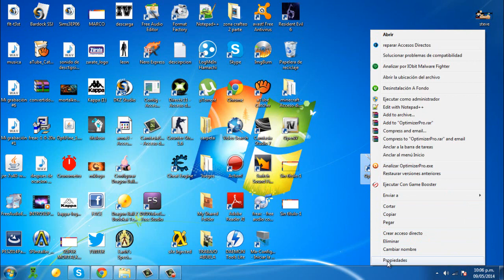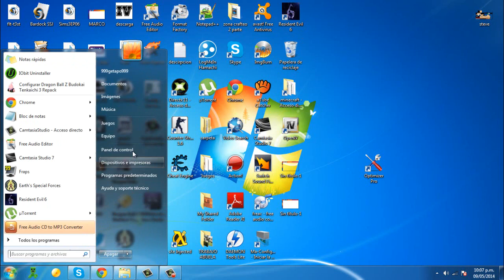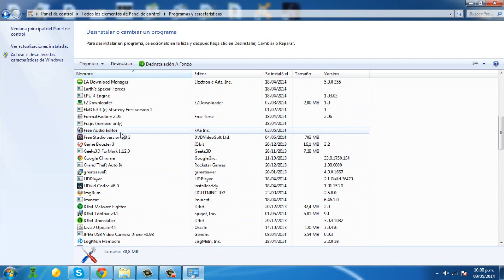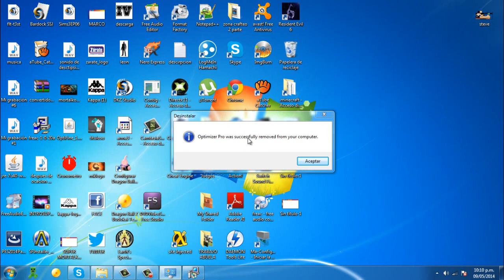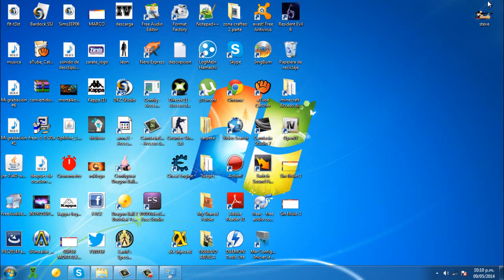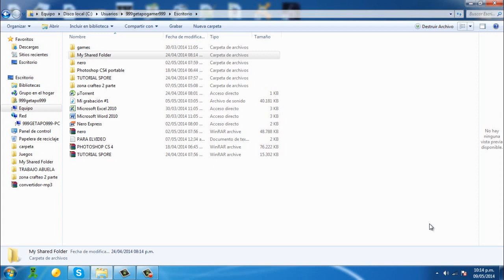TUTORIALES|COMO DESINSTALAR UN PROGRAMA PERMANENTEMENTE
Hola gente de youtube hoy les traigo el video tutorial, este video muestro un tutorial muy corto pero eficaz de como desinstalar permanentemente un programa/juego para windows 7 y xp

DENLE LIKE/ME GUSTA
COMENTEN